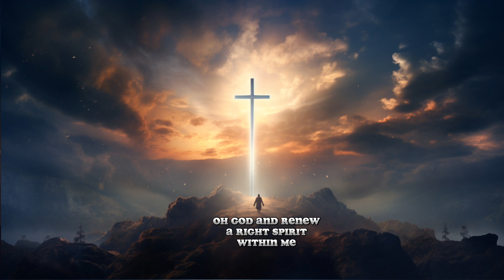Powerful Prayer to The Holy Spirit | For Infinite Divine Power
Experience the Transformative Power of Inviting the Holy Spirit into Your Life. In this heartfelt prayer, we open ourselves to the presence of the Holy Spirit, seeking wisdom, guidance, and transformation. Through biblical insights and a sincere plea for His indwelling, this video encourages you to embark on a journey of deeper connection with God's Spirit. Join us as we explore the promises, power, and fruits of inviting the Holy Spirit into every corner of our existence.

HolySpirit, Renewal, InspirationalVideo, VideoforReflection, Encouragement, ChristianInspiration, God's Presence.